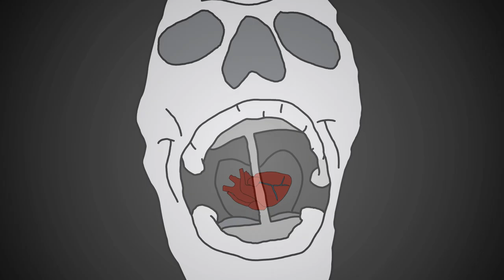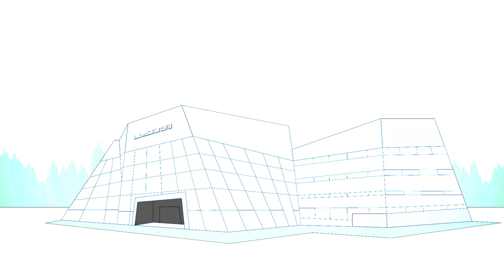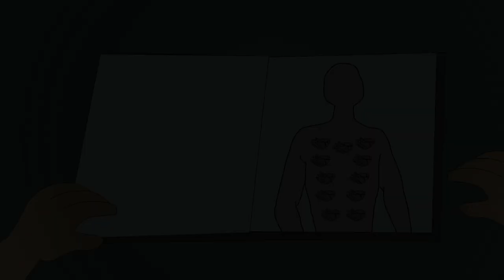SCP-4419 The Butcher's Chariot (SCP Animation)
MJV Animations  presents to you SCP Foundation KETER class object, SCP-4419 Animation.

SCP-4419, also known as The Butcher's Chariot,  is a vehicle resembling an ambulance of varying make and model which will spontaneously appear in an area shortly before a medical emergency arises.

is released under Creative Commons Sharealike 3.0.

Narration written by Fred Naumann